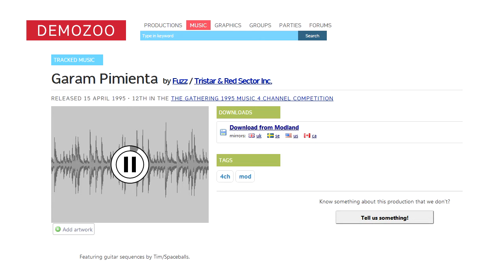Fuzz - Garam Pimienta (Amiga 4chn mod)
fuzz / trsi

   guitar-sequences
  made in a hurry by
   tim / spaceballs

    samples from
     ensoniq vfx
 roland alpha-juno-1
   tokai gs. guitar
 + various smpl-cd's

 synth-sequences was
played by fuzz on the
 roland alpha-juno-1